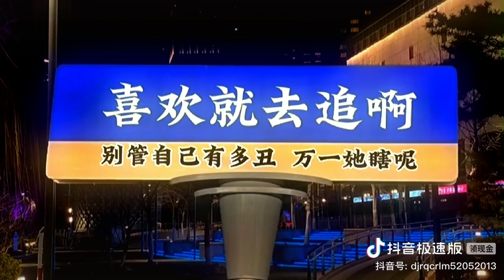@Love™ XOp喜欢就去追啊,各位单身朋友#喜欢就去表白吧不要再错过了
@Love™ XOp
喜欢就去追啊,各位单身朋友#喜欢就去表白吧不要再错过了